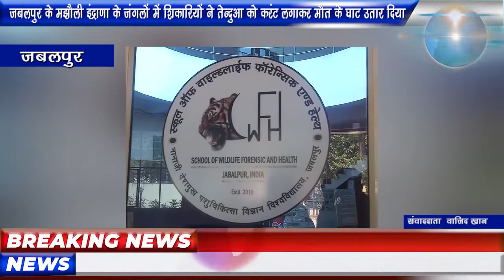जबलपुर के मझौली इंद्राणा के जंगलों में शिकारियों ने तेन्दुआ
जबलपुर के मझौली इंद्राणा के जंगलों में शिकारियों ने तेन्दुआ को करंट लगाकर मौत के घाट उतार दिया । इस घटना की सूचना वन विभाग को मिलते ही हड़कंप मच गया। जिसके बाद मौके पर विभागीय अमले ने पहुंचकर तेंदुआ को जंगल से रेस्क्यू कर, पशु चिकित्सा महाविद्यालय की केजुअल्टी में रखा है, जहां उसका पीएम किया जा रहा है।

वन विभाग परिक्षेत्र सहाय कालूराम पटैल ने मौके पर जानकारी देते हुए बताया कि सूचना मिली थी कि इंद्राना के घने जंगल में एक तेन्दुआ मृत अवस्था में पड़ा है। जिसके बाद मौके पर पहुंचकर जांच की तो तेन्दुआ जंगल में मृत अवस्था में पाया गया है।
विभागीय अधिकारियों की मानें तो तेन्दुआ की मौत का रहस्य पोस्टमार्टम रिपोर्ट के आने के बाद ही होगा। लेकिन प्रथम द्रष्टा जांच में यह कयास लगाए जा रहे है कि तेंदुआ की मौत करंट लगने से हुई है। तेंदुआ की उम्र करीब 12 साल की है। विभाग मामले की जांच में जुटा है।

घात लगाकर बिछाया गया तार का जाल-जंगल की संपत्ति कहे जाने वाले वन्यजीवों का शिकार अब आमबात होती जा रही है। क्षेत्र बड़ा होने के चलते गश्ती दल महज।

बाइट रेंजर